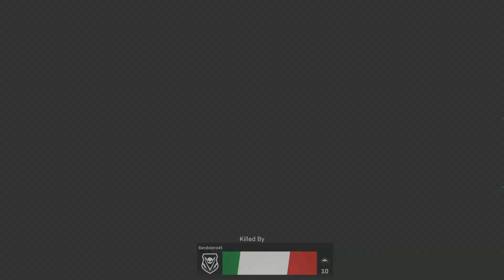Call of Duty: Modern Warfare Beta - My Worst Performance in Years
This was so bad that I had to upload it. I can't remember the last time I performed this badly in a game of Call of Duty.

Now, by no means am I "shaming" lower level or new players - not at all, I get that we've all been there when we were starting out - I was no different. But I've had many, many years of experience on these games now, and the day before, I was doing pretty good! I knew I was better than how I was playing but I just kept fucking up in this game.